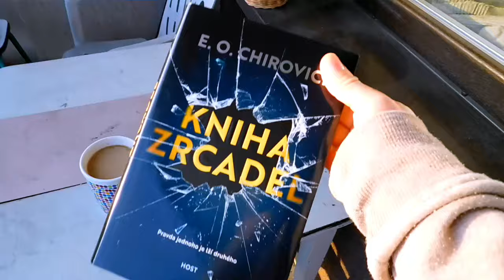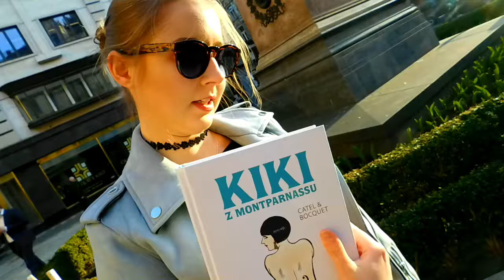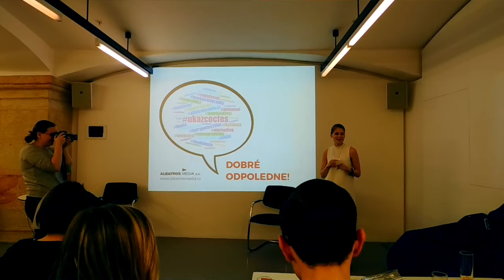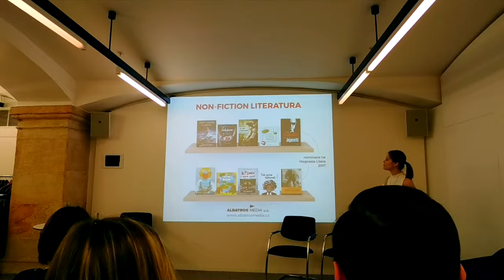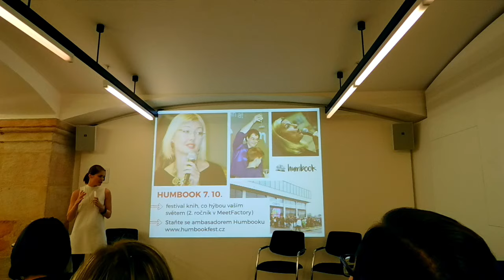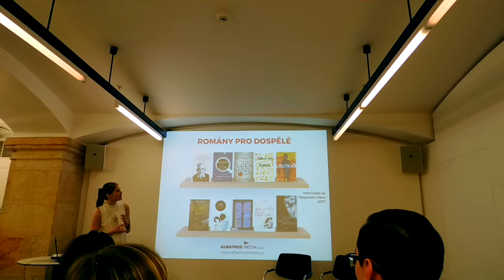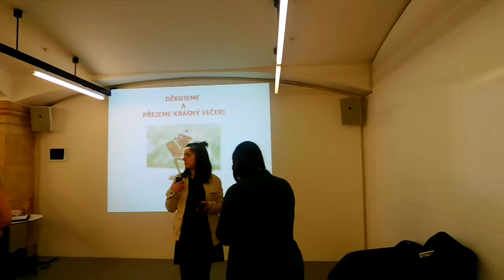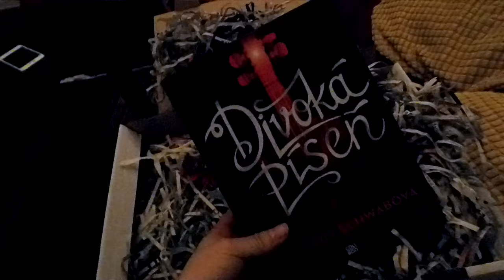VLOG || Albatros media, bloggerská merenda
Ahoj,
Užijte si vlog!